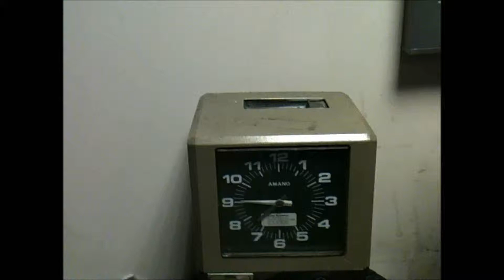Undiscovered - Work Sucks (full work clips)